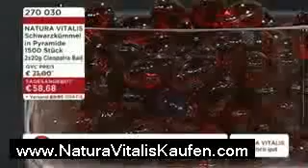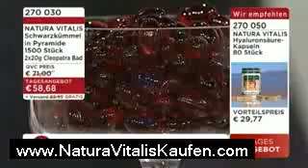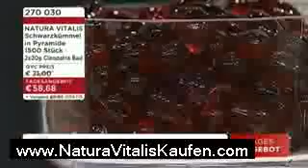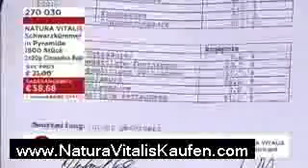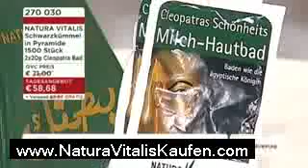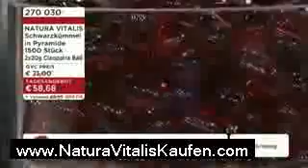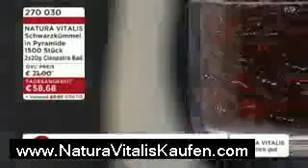Schwarzkümmel in Pyramide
Frank Felte zeigt bei QVC Schwarzkümmelöl von Natura Vitalis